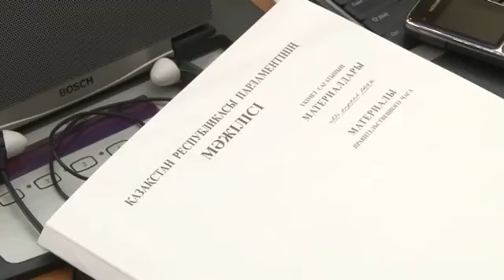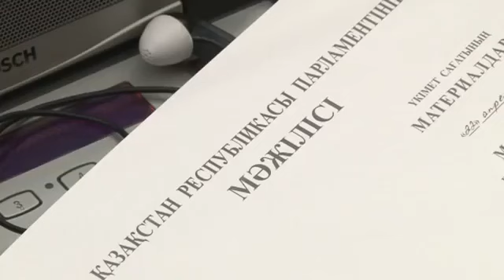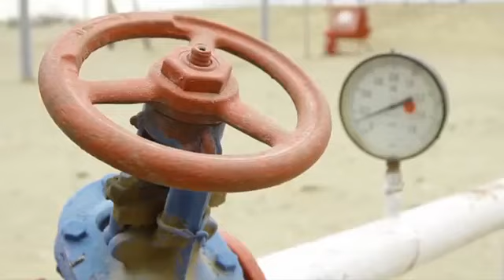Парламент.kz. Выпуск 22 апреля 2013 года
Программа Парламент.kz. выходит на телеканале 24.kz
В этом выпуске программы:
- в Казахстане добывается более 80 миллионов тонн нефти в год, сообщил на правительственном часе в Мажилисе Министр нефти и газа Сауат Мынбаев;
- нефтеперерабатывающие заводы недостаточно загружены.